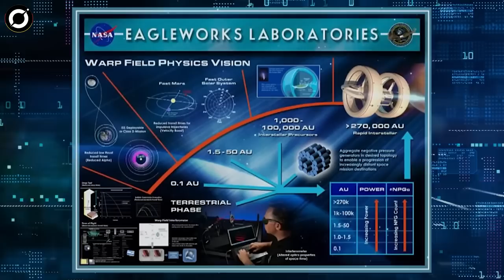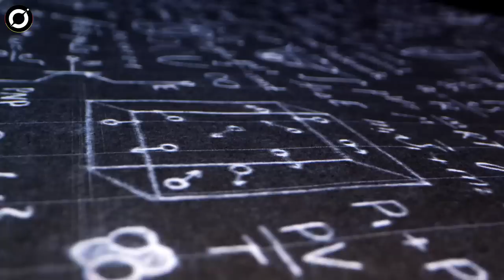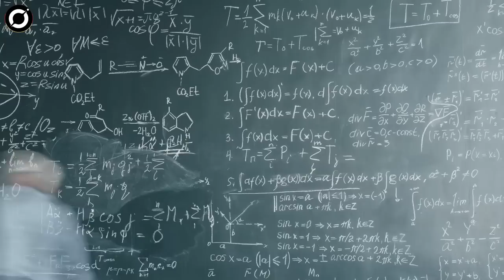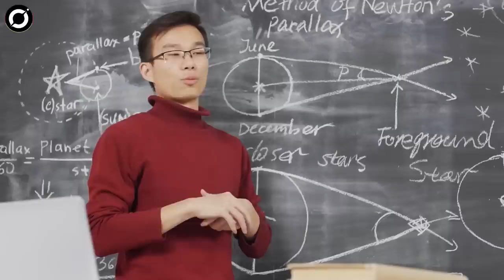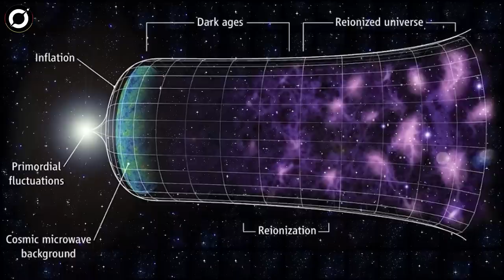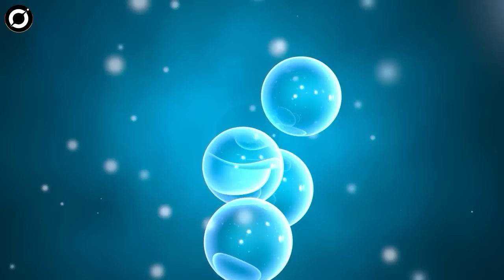Die NASA Hat Ein Raumschiff Geschaffen, Das Sich Mit Lichtgeschwindigkeit Fortbewegt | Orbit Deutsch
Ein Raumschiff, Das Schneller Als Licht Reisen Kann! -von Orbit Deutsch
Die NASA hat gerade zugegeben, dass sie ein Raumschiff entwickelt hat, das schneller als Licht reisen kann! Die Idee, mit Lichtgeschwindigkeit zu reisen, ist für das Sci-Fi-Genre attraktiv. Die Lichtgeschwindigkeit beträgt unglaubliche 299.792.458 Meter pro Sekunde. Albert Einsteins spezielle Relativitätstheorie diktiert bekanntermaßen, dass kein bekanntes Objekt schneller als Lichtgeschwindigkeit im Vakuum reisen kann. Diese Einschränkung macht es höchst unwahrscheinlich, dass Menschen jemals in der Lage sein werden, interstellare Reisen zu unternehmen.
Bis jetzt. Die NASA verschiebt mit ihrem neuen Raumfahrzeugdesign, das schneller als Lichtgeschwindigkeit ist, alle physikalischen Grenzen.